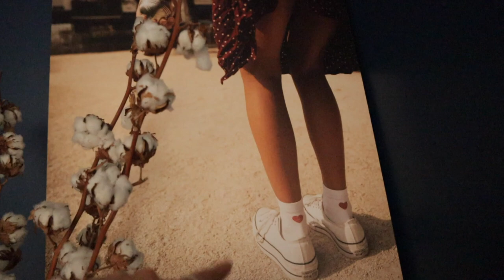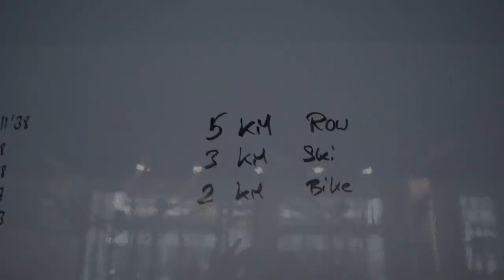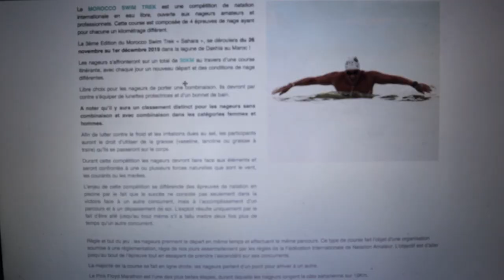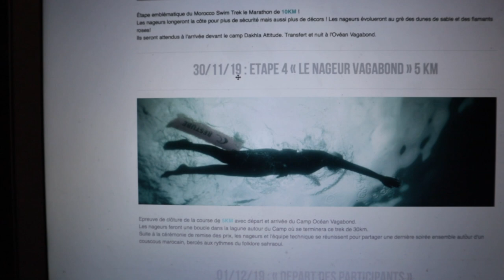Changement pros + nouveauté sportive ?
COMMUNIQUEZ AVEC MOI !